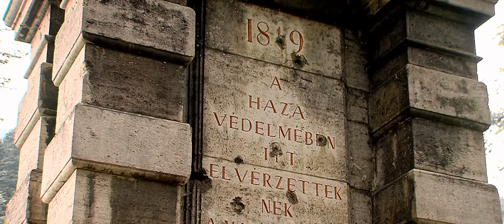Dalriada - Ezer csillag (Hivatalos videoklip / Official music video)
Dalriada: Ezer csillag
(Ficzek András)

Vágó / edited by: Farkas Zoltán

Dalriada Stúdió (Pereszteg) - Ficzek András
Keverés, utómunka, mastering / Mixing, mastering, engineering:
Denevér Stúdió (Szolnok) - Cserfalvi "Töfi" Zoltán

Közreműködők / Performers:
- Fajkusz Attila - hegedű / violin
- Szőke Gergely - brácsa / viola
- Szőke Ernő - nagybőgő / double bass
- Szabó Gergely - zongora / piano
- Schrott Péter - vokálok / backing vocals
- Nagy Gábor - vokálok / backing vocals
- Ficzek András Ferenc - ének / vocals
- Binder Laura - ének / lead vocals
- Ficzek András - ének, akusztikus gitár, ütősök / lead vocals, acoustic guitars, percussions

Dalriada: Őszelő (2021)
Kiadó / label: H-Music Hungary

EZER CSILLAG
(Dalszöveg / lyrics - scroll down for English translation!)

Őszi alkonyon
égi nagy malom,
balsorsot, bú virágát
őrölnek azon,
ködlik a határ
száll a fecske már
vissza sem néz,
messzi égen jár

Ősök énekét,
sorsát, életét
égig érő fenyvesekben
bús szél hordja szét
Ősi föld szava,
fájó bánata,
jár a malom,
nem pihen soha

Ezer élet, ezer csillag,
sorsunk tűzzel-vérrel írtad
jő a hajnal, nem szakíthat el
sem szó, sem határ
Ezer csillag, ezer élet,
nem fog rajtunk bús igézet
viharban nyíló virágunk
újra hazatalál

Járja száz csatát,
gyermeket, anyát,
rabszíjra fűzöttek
búcsúzó dalát,
járja falvakat,
vért és lángokat
perzselt földön
holt álmokat

sorsunk tűzzel- vérrel írtad
viharban nyíló  virágunk
újra hazatalál

Én a bánatom
egyszer átadom,
Őszi alkony
égi malmán jól megjáratom
járja majd sokat
míg a pirkadat
újraéleszt reményt, álmokat

Lángszín hajnalon
áll meg a malom,
nem járnak, nem őrölnek
többé már azon,
tisztul a határ,
csillagúton jár,
száll a fecske,
fészkére száll

EZER CSILLAG - A Thousand Stars
(English translation)

At autumn twilight’s time
stands a great Celestial Mill,
ill fates and flowers of sorrow
are grinded within.
The borderlands are shrouded in mists,
the swallow bird took off into the distant skies.
not even looking back.

Our forebears’ songs,
fates and lives
are taken far and wide
among sky-high pine trees
by the sullen winds:
Words of this ancient land
As it is aching in despair,
the restless Windmill keeps on rotating.

A thousand lives, a thousand stars
You’ve written our fates by fire and blood
The dawn is coming, no words or borders can tear us apart

A thousand stars, a thousand lives
We withstand doleful enchantments
Our flower blooming in storm finds its way home again

It grinds a hundred battles,
child and mother,
farewell-songs of persecuted ones
on prisoners’ ties.
It grinds villages,
with blood and flames,
dread dreams
upon scorched lands.

One day my sorrow
will be passed on
I’ll take it into autumn twilight’s
Celestial Mill for plenty of turns,
to be thoroughly milled,
until the flush of dawn
revives hopes and dreams.

On a flame-tinted dawn
the Mill finally stops.
Nothing will be grinded there anymore.
The borderlands are clearing,
the swallow bird returns,
on a road of stars
back to the nest it flies.

Helyszinek:

0:00 Görgényi-havasok
0:07 Sipot-vzesés - Fekete-bérc
0:13 Nagy-Fátra
0:20 Osztrovszki-hegység
0:23 Osztrovszki-hegység
0:25 Topolya
0:32 Úzvölgy - Nemere-hegység
0:35 Radnai-havasok
0:38 Selmeci-hegység
0:41 Lelesz
0:45 Törökkanizsa
0:49 Osztovszki-hegység
0:52 Oroszlánkő vára
1:04 Huszt,
1:07 Vereckei-hágó
1:11 Szepesi Magura
1:14 Gyergyói-havasok
1:18 Rozgony
1:21 Csíki-havasok
1:25 Felsőcsernáton
1:27 Nevicke vára
1:30 Gyimes
1:33 Baranta-völgy
1:37 Avas-hegység
1:40 Gyimesbükk
1:44 Asztag-hegység
1:46 Visói-havasok
1:50 Sopron
1:53 Dévény
1:56 Légrád
1:59 Tordai-hasadék
2:02 Hollókő
2:05 Pozsony
2:09 Avas-hegység
2:12 Nagyenyed
2:15 Vajdahunyad
2:18 Gyilkos-tó
2:20 Munkács
2:27 Árva vára
2:34 Torockó
2:38 Ólubló
2:40 Borsi
2:42 Tömösi-szoros
2:44 Mezőség
2:47 Felenyed
2:50 Ugocsa
2:54 Csallóköz
2:57 Békás-szoros
3:00 Gyulafehérvár
3:02 Aracsi pusztatemplom
3:05 Egyeskő
3:07 Csíki-havasok
3:09 Székelykő
3:10 Lemhény
3:12 Csíksomlyó
3:14 Csíksomlyó
3:16 Ráró Fejedelemasszony kövei
3:20 Tenke
3:23 Bilibók-tető
3:26 Léva
3:30 Bajmóc
3:32 Széples
3:35 Bozók vára
3:39 Gorgánok
3:42 Duna-Tisza összzefolyás
3:45 Erdélyi-Érchegység
3:48 Bezdán
3:52 Barcaság
3:54 Vaskapu
3:59 Máramarosi Popiván
4:04 Madarasi Hargita
4:14 Madarasi Hargita
4:16 Kis-Cohárd